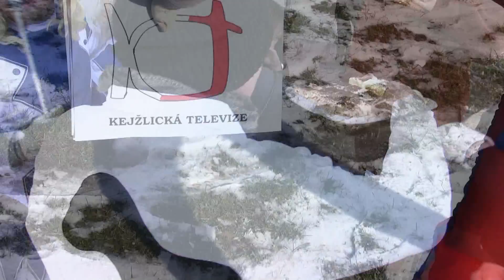Masopust Kejžlice 2015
Ukázka z masopustního veselí v Kejžlici